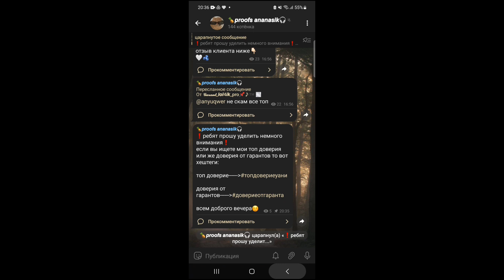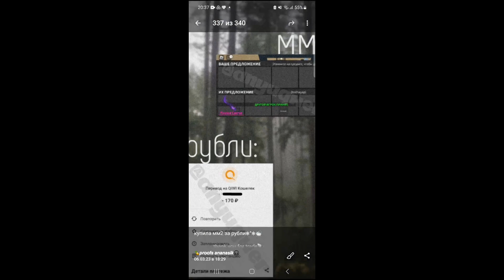играю в мм2-обычный game play☠️